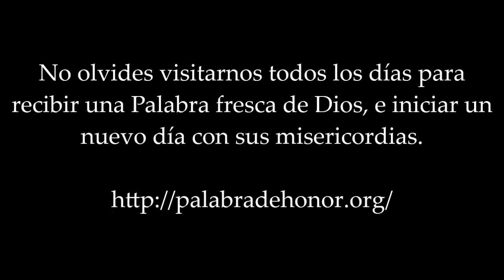13 de agosto El derecho de Ser Hijo de Dios